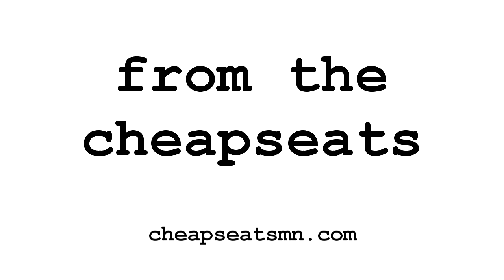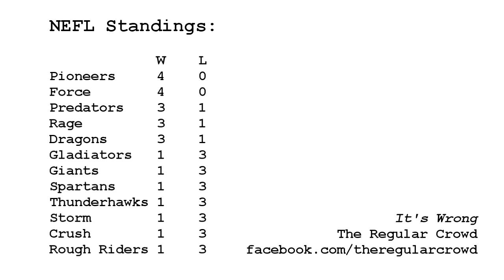Renegades at Phoenix plus other scores.MP4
Granite City Renegades at Minnesota Phoenix, June 11 2011 at Woodbury, plus scores and standings from all of Minnesota's minor league football.